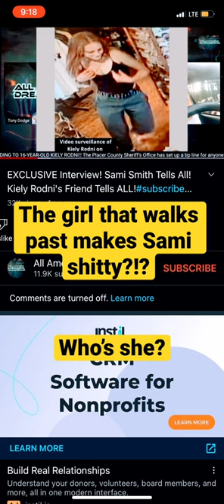Sami smith shows who might of done it to kiely rodni